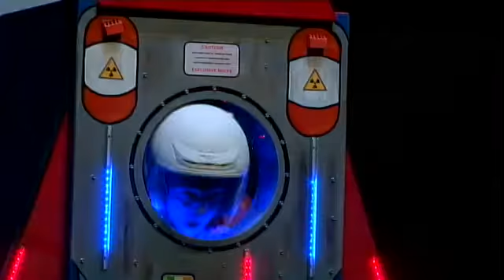Joe Brennan - Millennium Stage (November 3, 2012)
The Irish storyteller shares a tale about an imaginative little boy who begins to fall asleep, sees a falling star, and decides to chase it, flying on his magic toy box through outer space. For ages 3–8. Part of Kids Euro Festival 2012.